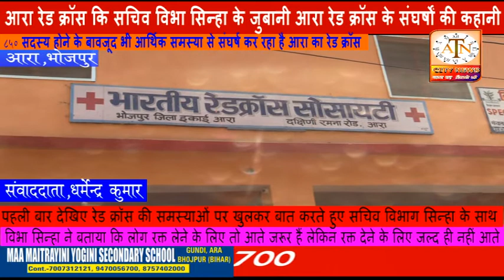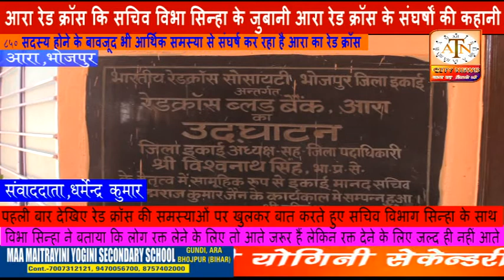आरा रेड क्रॉस कि सचिव विभा सिन्हा के जुबानी आरा रेड क्रॉस के संघर्षों की कहानी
850 सदस्य होने के बावजूद भी आर्थिक समस्या से संघर्ष कर रहा है आरा का रेड क्रॉस